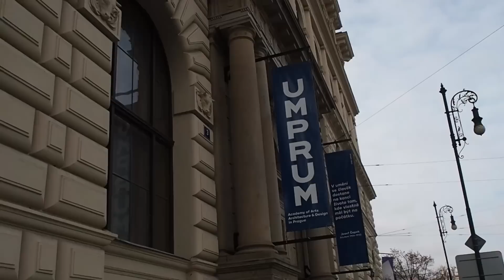Přehlídka Iconic Recyclation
Natočeno s foťákem Olympus PEN EPL 7